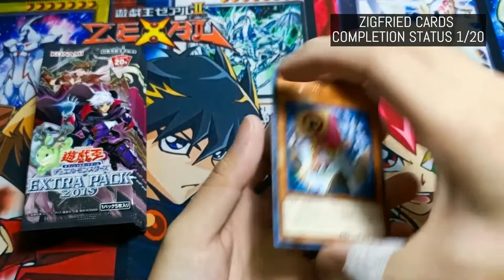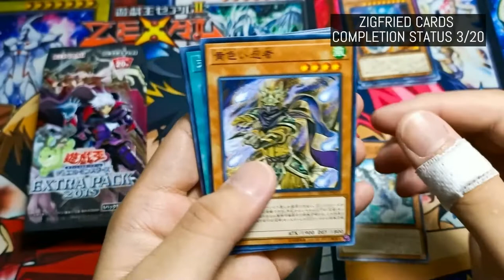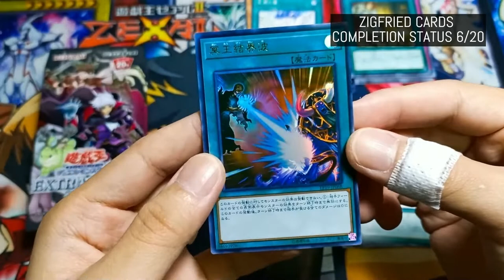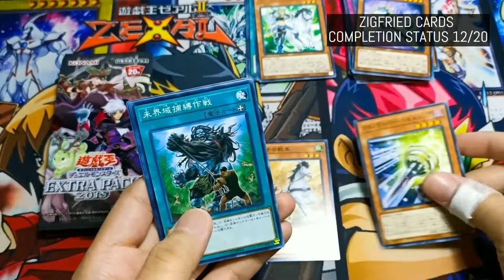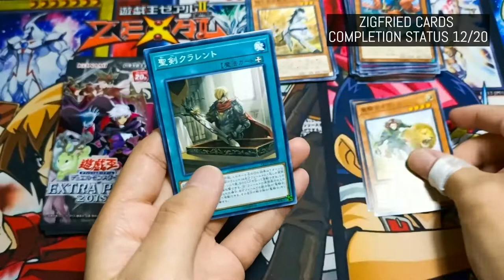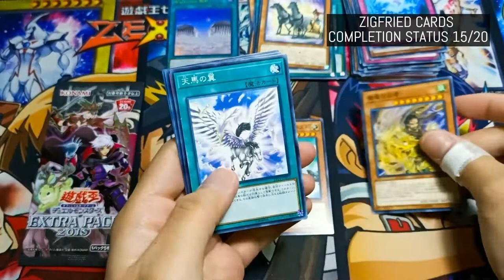[ASMR] Extra Pack 2019 - All Zigfried Cards (No Talking) | YuGiOh Booster Pack Opening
YuGiOh Unboxing Videos Japanese Booster Box Opening Yu-Gi-Oh Trading Cards
Extra Pack 2019
Zigfried von Schroeder Cards
Valkyrie Cards
15 Booster Packs